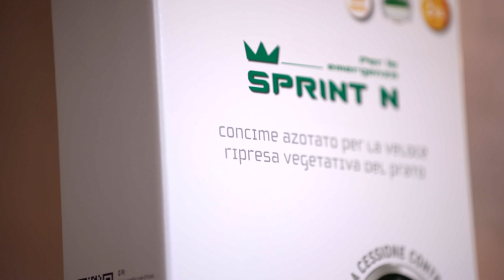CONCIMARE IL PRATO a Settembre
La concimazione del prato di fine estate è molto importante per fare in modo che il prato riprenda vigore e robustezza e che li mantenga poi per tutto l’autunno.

A settembre il prato torna a crescere intensamente e quindi è fondamentale ed  importantissimo nutrirlo in maniera adeguata con un fertilizzante specifico per prato ricco di azoto.

*** ALTRI LINKS UTILI ***

Il libro di Bestprato: